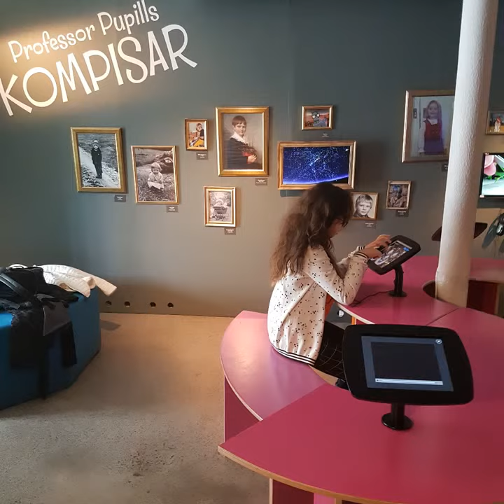In Sweeden what things i did😙😉